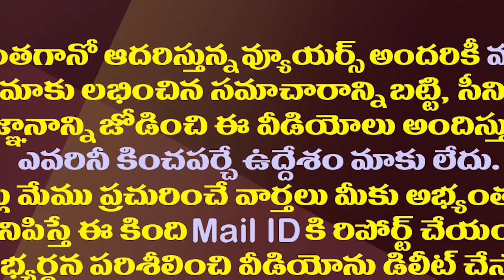వైసీపీ మీటింగ్ కు ఎమ్మెల్యే డుమ్మా..ఆనంకు అర్థమైందా?| Anam Ramanarayana Reddy Decided To Leave YCP.!